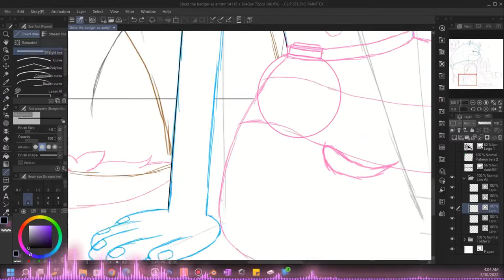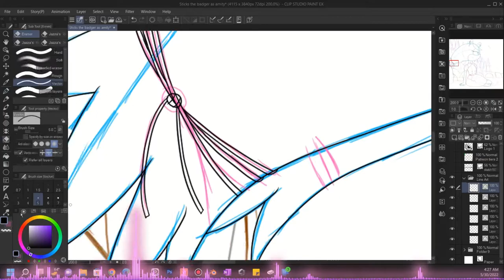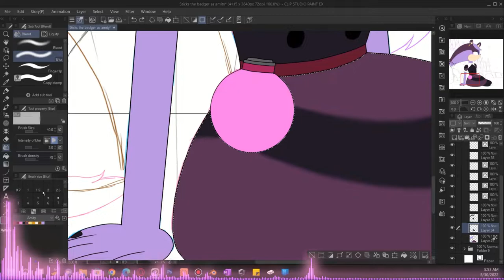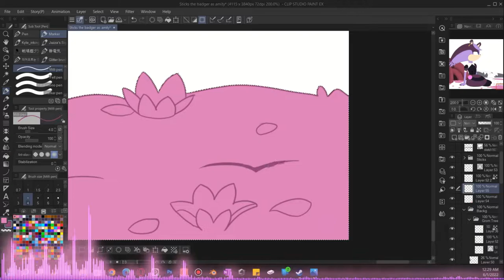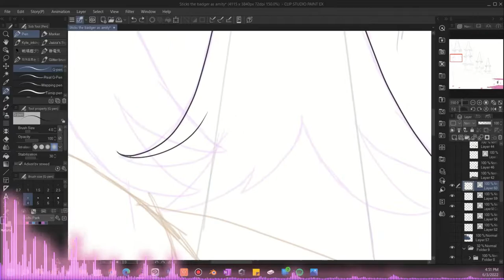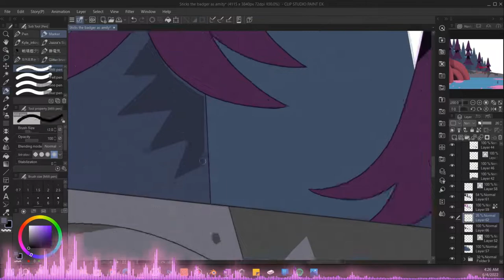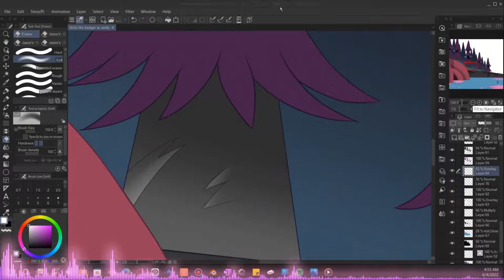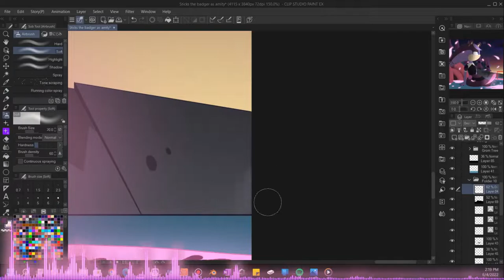If Stick the badger was dressed up as amity - Devin7XD Draws - Devin7XD926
One of my watchers from DeviantArt has asked me to draw sticks as amity from the owl house for Their Birthday!

SEE YA!❤️